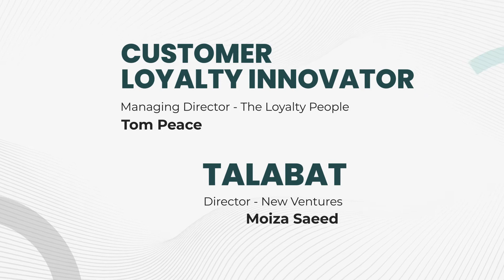Marketing & CX Serendipity: Online Masterclass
Learn how to be at the right place, at the right time for your customers.